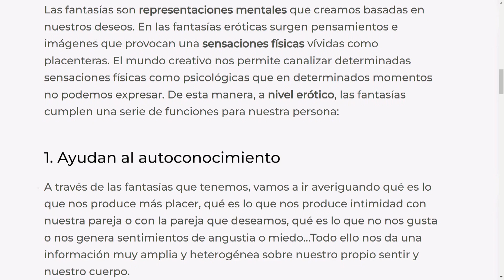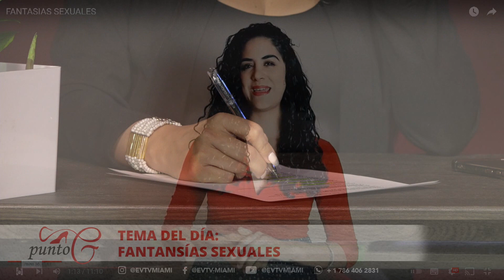¿ES NORMAL TENERLAS? | PuntoG | EVTV | 04/14/2023 1/3